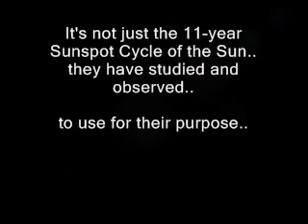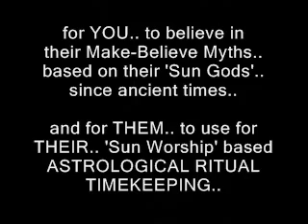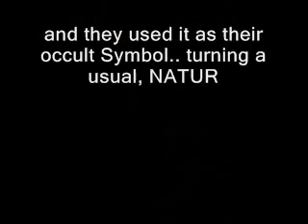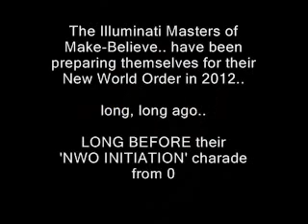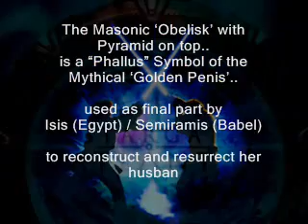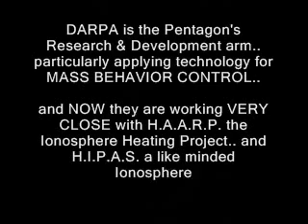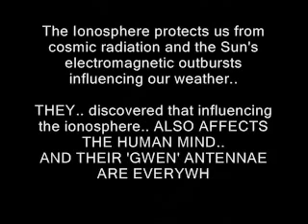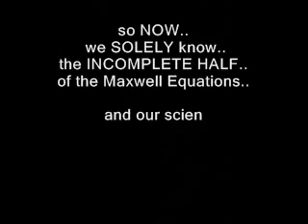Pt.4/12: The Global UN New World Agenda ~ A Hidden Political-Occult Idea ~ Your World IS Changing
Pt.4/12: Unfolding Reality of United Nations New Stable World Order Agenda
The Kabbalistic Masonic Influence and the Egyptian Pyramid gods
Your World IS Changing ►nibirushock / frombabeltoireland
All 17 videos are free to copy & distribute with credit to nibirushock.
The 9/11 Generation and the New Order of the Ages Endgame.
A groundbreaking 5 part series clarifying the occult science behind the 9/11 WTC terror attacks revealed as new world order foundation.
Do Your Own Research:
The name "Illuminati" is known since Adam Weishaupt founded the Bavarian Illuminati Order (modeled after the Jesuit Order) on May 1, 1776. It can all further be backtraced to the origins (apostate scribes, pharisees, saduccees of the 1st Century) of the (false) teachings of Kabbalah..interwoven and expressed in all sections or branches of this present world system.
* The New One Religion World Order Platform Foundation by 2012/2013
* The downfall of the American Constitution and the Bill of Rights
* The rise of the United Nations (UN) and NATO under the
false guise of 'Peace and Security' before sudden destruction...
* The finishing of the New Global Tower of Babel
* The Occult Scientific Double Mission of NASA
* The Trilogy of NATO's Project Cloverleaf
* Venus 'Morning Star' and 'Evening Star' risings
(inferior/superior conjunction dates):
Applying Occam's Razor supports your conclusion: if it walks, swims and quacks like a conspiracy...it probably is a conspiracy.
Use discernment
~ nibirushock